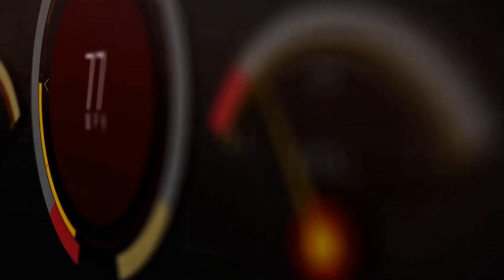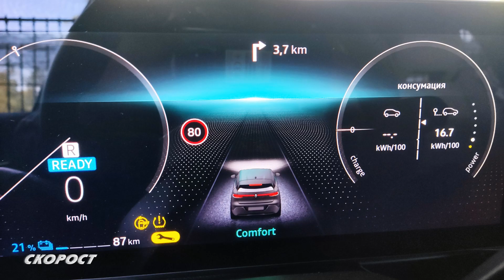TECT Renault Megane E-Tech Electric Трета част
Задвижването на тестовия Megane E-TECH Elevtric става от нов, разработен от Алианса синхронен електромотор  произвеждан в завода на Renault в Клеон, Франция. Той има водно-маслено охлаждане и променливо възбуждане на ротора. Отказването от използването на тежки и скъпи постоянни магнити осигурява оптимизиране на консумираното електричество, бърза реакция на командите подавани от педала за газта и ниско тегло от едва 145 кг заедно със съединителя. Максималната мощност е 220 к.с. а ВМ от 300 Нм се предава към предния мост. Батерията е с капацитет 60 кВт/ч. От перата зад волана може да се променя нивото на рекуперация: от движение почти без такава до много висока, като промяната на нивото води и до забавяне на реакцията от педала за газта. Тестовият Renault Megane E-TECH Elevtric се ускорява от 0-100 за 7.4 сек и има електронно ограничена максимална скорост от 160 км/ч. Средният разход на електроенергия измерен по стандарта WLTP е 16.1 кВт/100, а автономията с едно зареждане пак според WLTP е 470 км. Зареждането може да става както от зарядни станции с мощност 130 кВт, така и от по-малките Wallbox-ове с мощност 22 кВт или от обикновената електрическа мрежа с мощност 2.3 кВт. При зареждане на 130-киловатова станция за 30 мин. се възстановява електроенергия за изминаване на 300 км. Движението с постоянна висока скорост не е от любимите за този род автомобили, защото няма рекуперация. Първият ден изминах 155 км, от които 6 по Цариградско шосе с 80 км/ч, 133 км по АМ Тракия със 140 км/ч и 16 по второкласен път до Раковски изразходвайки 49% от батерията. След зареждане до 80% заснехме това видео в района на Средна гора, като изминахме 115 км със среден разход 16.5 кВт/100 и батерията падна до 45%. Третият ден също след зареждане до 80% проверихме какъв ще е разходът при нормално ежедневно движение до и в Пловдив и обратно.